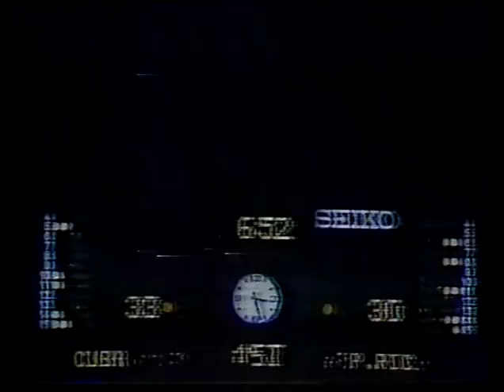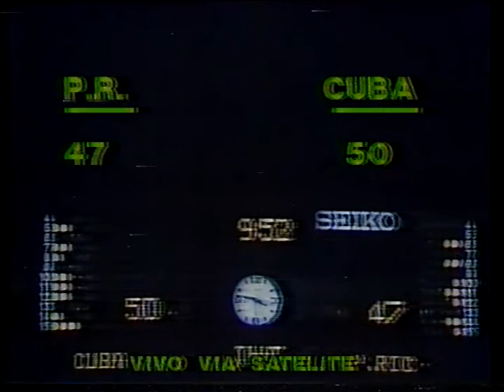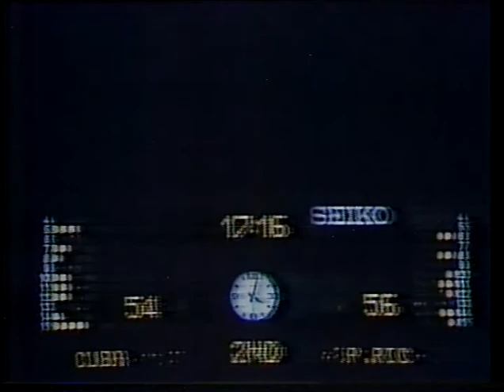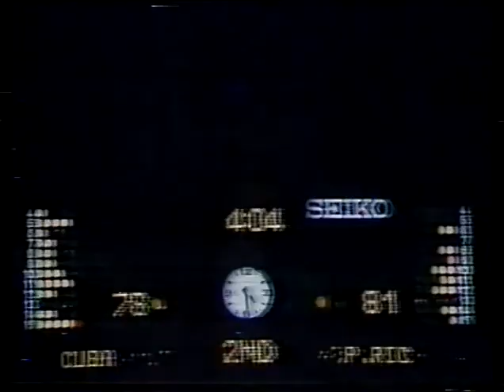1984 Pre Olimpico Puerto Rico vs Cuba desde Brasil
Desde Brasil